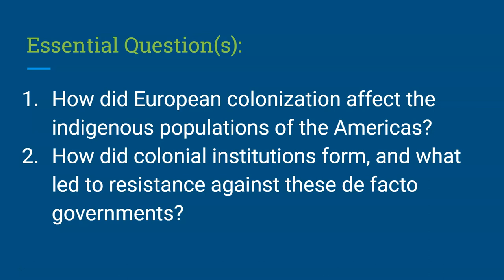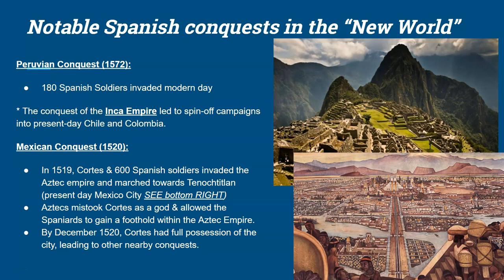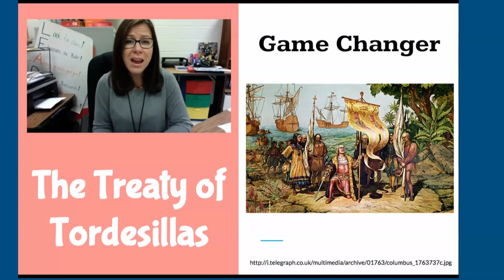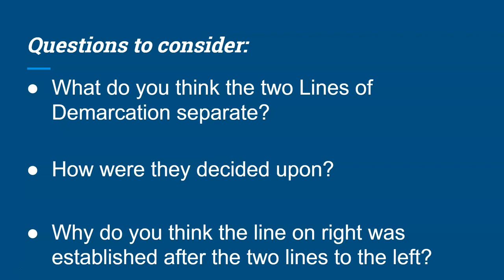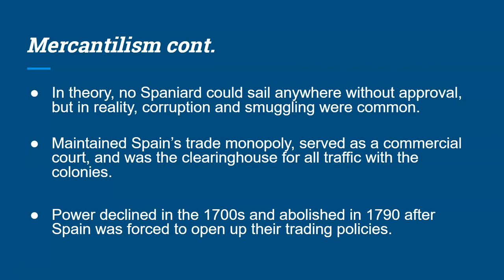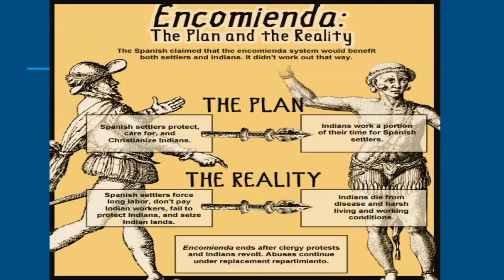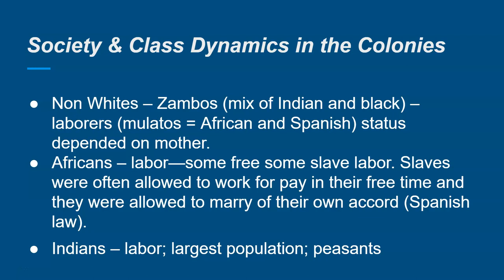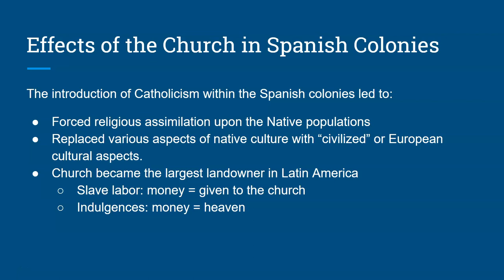IB HOTA #4 Spanish Colonial Society & The Reconquista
This video lecture will cover aspects of Spanish Colonial Society, The Treaty of Tordesillas & The Reconquista.  As you watch and take notes, keep in mind this unit's essential question(s):
1. How did European colonization affect the indigenous populations of the Americas?
2. How did colonial institutions form, and what led to resistance against these de facto governments?